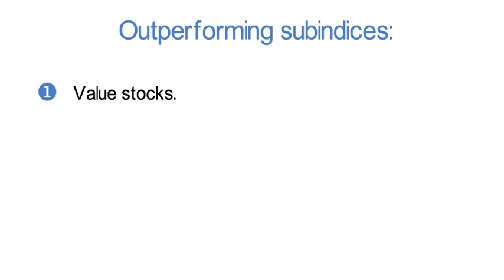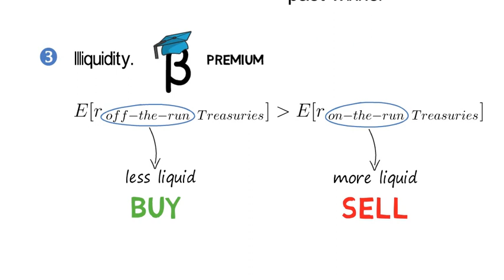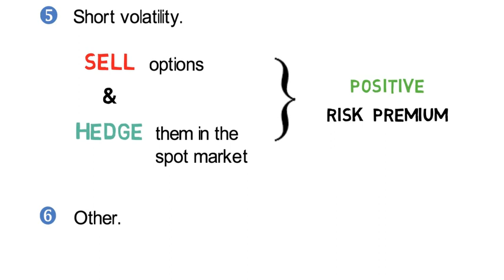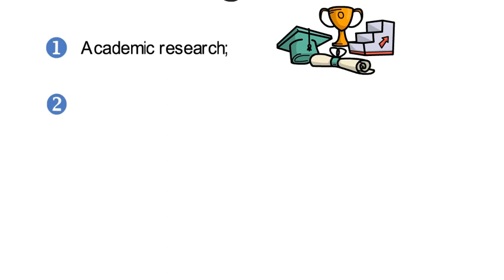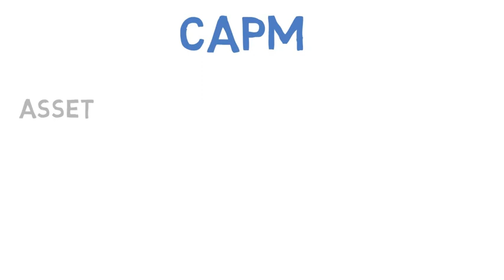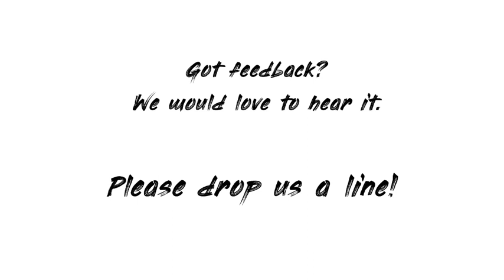FI_V2: Smart Beta Investment Strategies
This lecture talks about the concept of 'Smart Beta Investment Strategies'. Examples are value, momentum, illiquidity, credit, short vol,